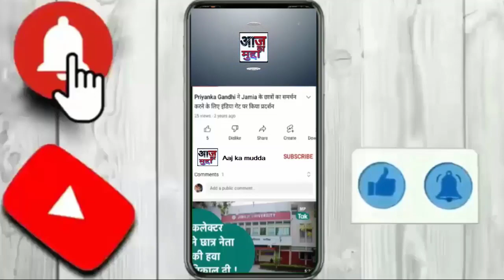मनीष सिसोदिया को याद करते हुए भावुक हुए अरविंद केजरीवाल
उत्तर पश्चिम दिल्ली के बवाना के दरियापुर गांव में दिल्ली सरकार के नए स्कूल के उद्घाटन के दौरान भावुक हुए केजरीवाल शिक्षा क्रांति के जनक @msisodia का सपना पूरा होता देख भावुक हुए @ArvindKejriwalBJP ने उन्हें फ़र्ज़ी मुक़दमे करके Jail में डाला हुआ है। अगर Manish जी ने अच्छे School नहीं बनाए होते तो ये उन्हें जेल में नहीं डालते।ये शिक्षा क्रांति को ख़त्म करना चाहते हैं लेकिन हम शिक्षा क्रांति को ख़त्म नहीं होने देंगे।